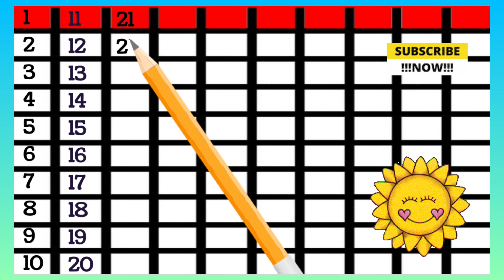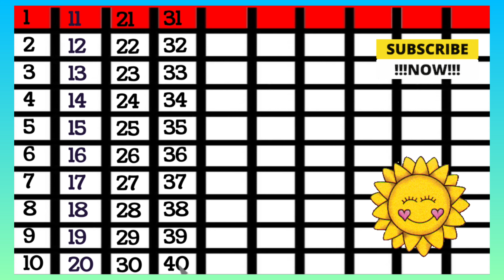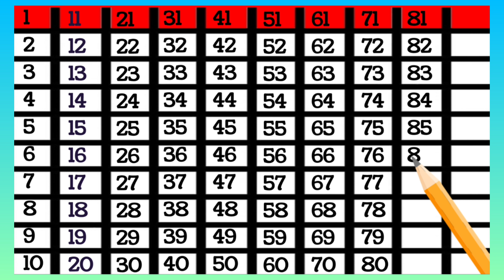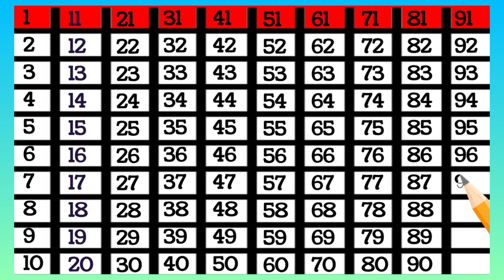ginti 123 I 123 counting song I Nursery rhymes I 123 LKG UKG I 1 to 100 Counting I Video 845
video 845
ginti  123 I 123 counting song I Nursery rhymes I 123 LKG UKG I 1 to 100 Counting I Video

abcd padao
a for apple
123 Phonic song
123 counting
Learn alphabet
Learn abcd
Learn Numbers
Learn counting
123
Learning counting
123
123 Learning Numbers
abcd Color song
abcd hindi rhymes
201 to 300 counting
abcd poem
lkg learning video
ukg learning video
abc and Numbers and Colors and shapes
counting for toddlers
abc and 123 fir preschool
abcd song  nursery rhymes
abcd 123 rhymes in english
abcd ukg rhymes
abcd lkg rhymes
lkg new rhymes
123 lkgpoem
123 lkg rhymes
abcd learning Rhymes
best abcd rhymes
hindi Alphabet
lkg abcd rhymes
Phonic song
hindi Learners diary
123 shapes song
123 counting video
123 best counting video
123 ginti
ginti
ginti 123
123 Phonic song
abcd hindi rhymes
fun abc Phonic song
hindi alphabet song learning
Phonic song for lkg
Phonic song for ukg
two words
Alphabet
abcd alphabet
abc best channel
a for apple lkg
a for apple for ukg
123 Phonic song
lkg new rhymes
abcd ukg rhymes
cbse lkg rhymes
nursery rhymes
Alphabet rhymes
Alphabet song
Alphabet song for lkg
Alphabet song for ukg
abcd Colors song
count to 10
1234 counting
 Numbers counting
123 learning Numbers
Numbers name 1 to 10
Numbers name 1to 20
2d shape song
2d
2d shapes name
123 Numbers count and tracing
123 kidsfun Numbers
my first puzzle Numbers
123 kids fun alphabet